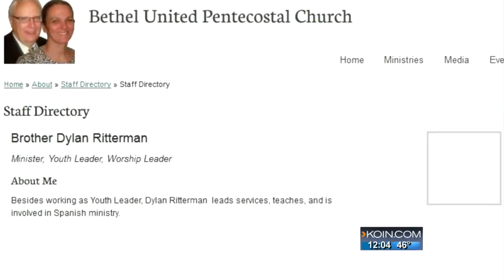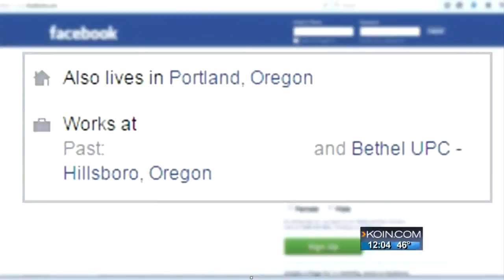Youth pastor accused of child sex abuse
Dylan Ritterman, 27, worked as a youth minister at Bethel United Pentecostal Church, where the alleged molestation is said to have occurred.